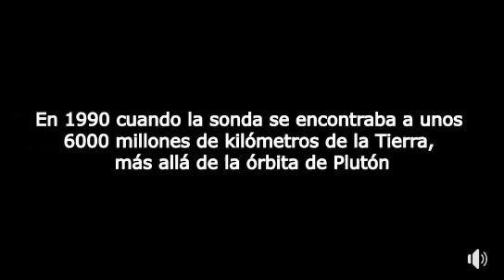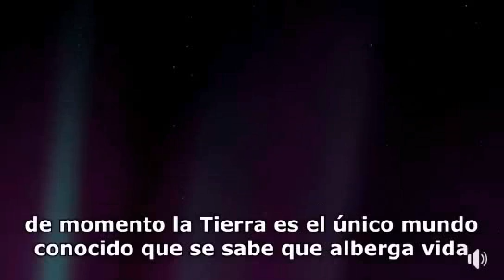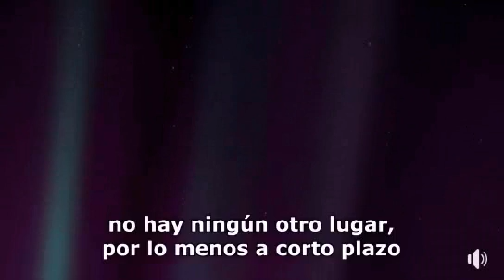1975 Carl Sagan and the Earth in the Cosmos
ESPAÑOL:
Una demostración más de nuestra pequeñez en el universo
ENGLISH:
One more demonstration of our littleness in the universe